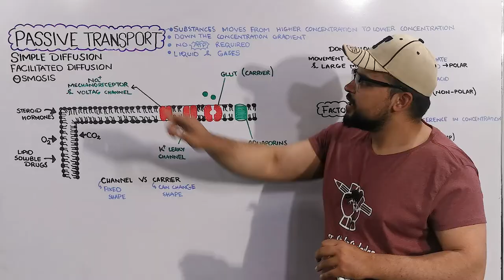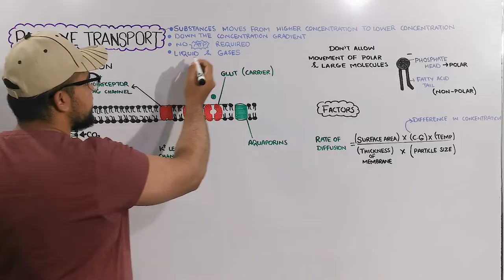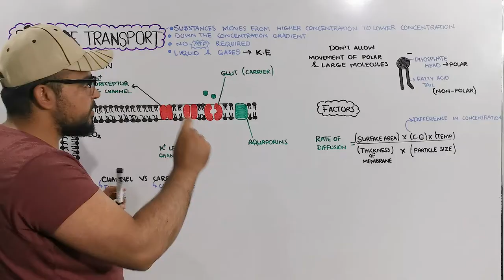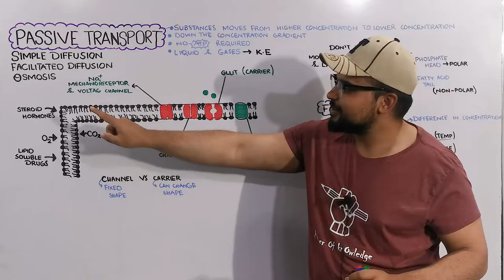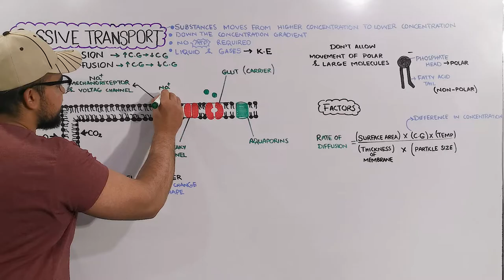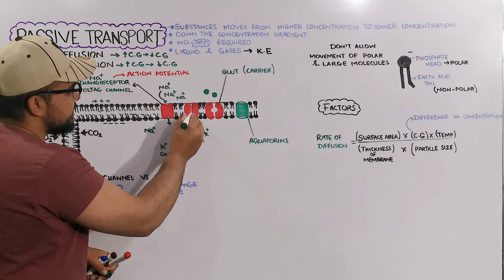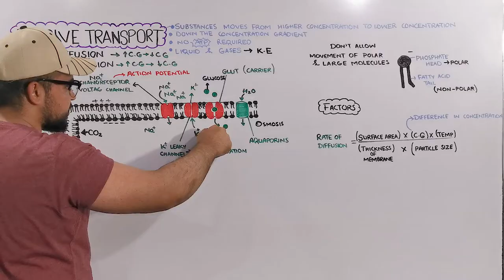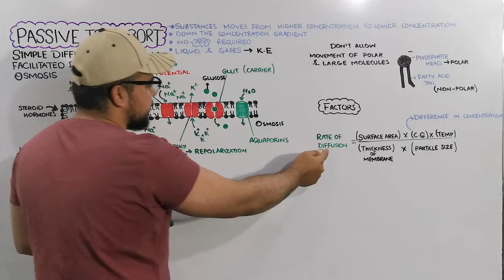Passive transport and Its Types (Chapter Transport and movement)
Passive transport is the type of transport in which substances, molecules, particles move from higher concentration to lower concentration without the need of energy.
It is very important topic of chapter Movement of substances / Cell membrane and transport.
In this video you will learn following concepts about passive transport.
1) What is passive transport
2) Types of Passive transport
3) Difference between Active and Passive transport
4) Simple diffusion
5) Facilitated Diffusion
6) Factors Effecting rate of Diffusion.